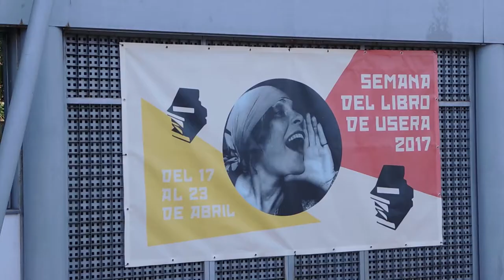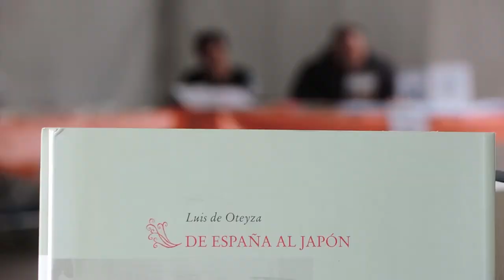EL TROTAJUEVES en la Feria del Libro de USERA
El trotajueves estuvo el pasado SÁBADO 22 DE ABRIL, en la explanada de la Junta Municipal de Usera CELEBRANDO EL DÍA DEL LIBRO.
Disfrutamos como enanos de un buen amigo, de alguien imprescindible, del amante que nunca te abandonará
 EL LIBRO. Con el que siempre gozaremos.
FERIA DEL LIBRO DE USERA